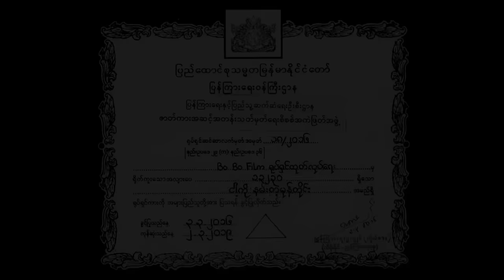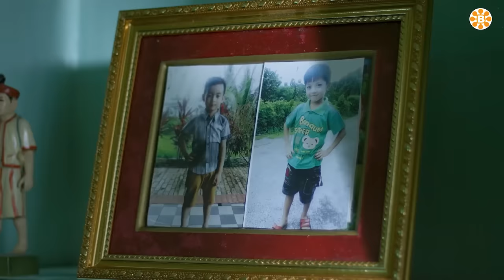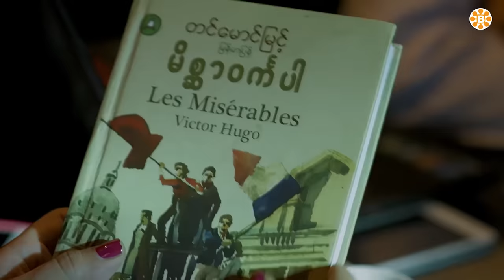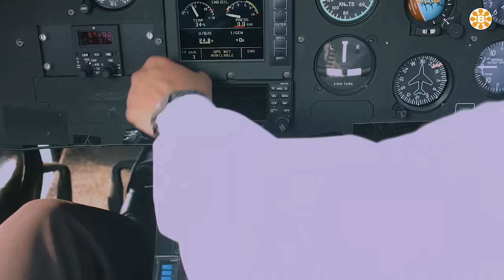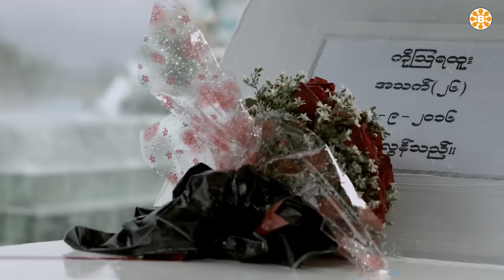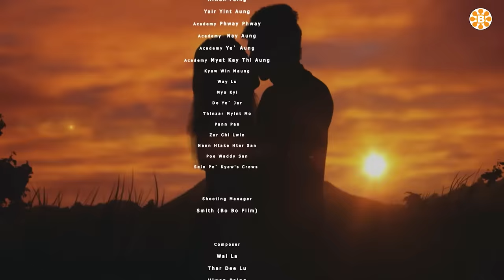ငါ့ကိုနမ်းတဲ့ မုန်တိုင်း ( အစ/အဆုံး ) သရုပ်ဆောင် - လွှမ်းပိုင် ၊ ရဲရင့်အောင် ၊ ဖွေးဖွေး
ပျိုဆိုတဲ့ ကောင်မလေးက ခပ်အေးအေးနဲ့သစ္စာရှိရှိ ချစ်တတ်တဲ့ နေညိုသွင်ကို ရွေးချယ်မလား.? ဂျစ်ကန်ကန်နဲ့ အချစ်ကြီးတဲ့ ချစ်လူမိုက် ဩရထူးကို ရွေးချယ်မလား.? ဆိုတာ  '' ငါ့ကိုနမ်းတဲ့မုန်တိုင်း '' ရုပ်ရှင်ဇာတ်ကားကြီးကို  Bo Bo Entertainment Youtube Channel မှာ ရင်ခုန်စိတ်လှုပ်ရှားစွာဖြင့် အခမဲ့ကြည့်ရှုနိုင်ပါပြီ 🥰

ငါ့ကိုနမ်းတဲ့ မုန်တိုင်း ( အစ/အဆုံး )
ဒါရိုက်တာ - ဝင်းလွင်ထက်
သရုပ်ဆောင် - လွှမ်းပိုင် ၊ ရဲရင့်အောင် ၊ ဖွေးဖွေး နှင့် အနုပညာရှင်များစွာ
(သတိပေးတားမြစ်ချက် )
Bo Bo Entertainment Youtube Channel တွင် တင်ဆက်ပြသနေသော ရုပ်ရှင်/ဗီဒီယိုများအား တစ်ကားလုံး ဖြစ်စေ တစ်စိတ်တစ်ဒေသကို ဖြစ်စေ ကူးယူခြင်း၊ Youtube,Facebook အစရှိသော social media များပေါ်တွင် ပြသခြင်း ရောင်းချဖြန့်ဖြူးခြင်း၊ အကျိုးစီးပွါး ပျက်ဆီးအောင် ပြုလုပ်ခြင်းများကို လေးနက်စွာ တားမြစ်ပါသည်။